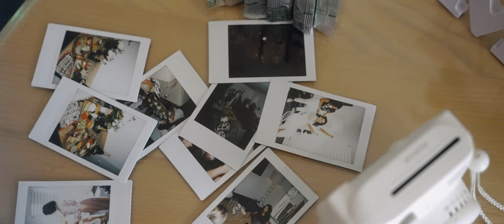Doris and Henri's Wedding | Dunbar House, Watsons Bay, Sydney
This stylish and elegant wedding of Doris and Henri was a fairytale from start to end. From the bridal portraits within the retro coloured Ravesis Hotel in Bondi, the ceremony at the beautiful herritage-listed Mary Immaculate Catholic Church in waverly, to the stunning reception at Dunbar House in Watsons Bay. This wedding was perfect!

Both the girl and boys had such a relaxed and fun vibe in the morning. It was all scotch and champagne as they prepared for the day, before being whisked off in their vintage Jaguar by Royalty Weddings and limo for the bridal party to Mary Immaculate Catholic Church in Waverly.

The church itself was a sight to behold with an organ perfectly suited to the acoustics of the large space for Doris and Henri shared their vows. A special shout out to Henri’s mother who performed an angelic song in the halls of the church that had everyones attention as she performed it flawlessly.

Concluding the ceremony, the bridal party were chauffeured to Centennial Park for their wedding portraits. Using the shade of the Pine Forest first before heading to the dried grasslands as the sunset lowered in the sky for brilliant light and airy, natural light portraits.

We made our way over to Dunbar House in Watsons Bay, east of Sydney for a few more last minute portraits as the sun set over Sydney Harbour and then it was all party from there.

The reception itself was lavish and stylish that suited their wedding perfectly, with the live band (including a saxophone) that really kept the party alive.

Doris and Henri planned this wedding to perfection and are so thrilled at how it turned out.

MB01P8PLIGWKSDS